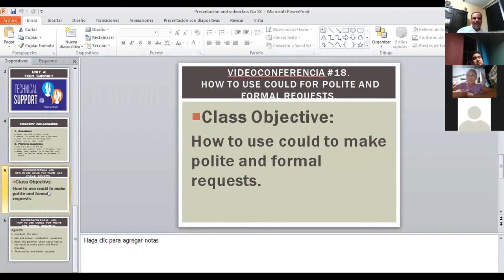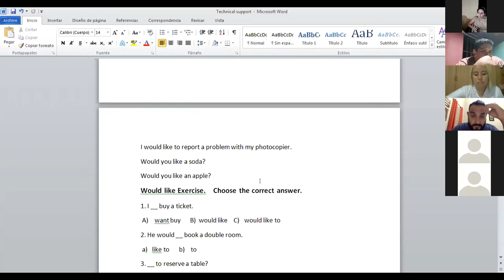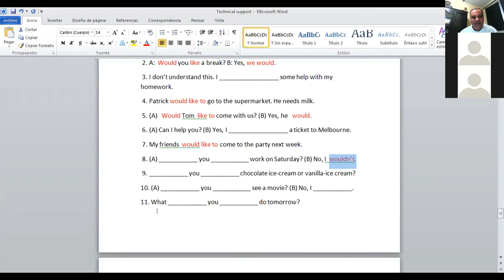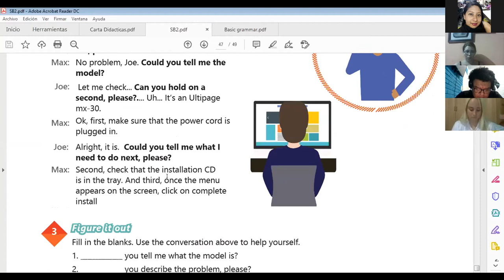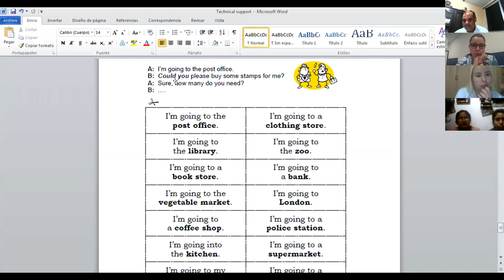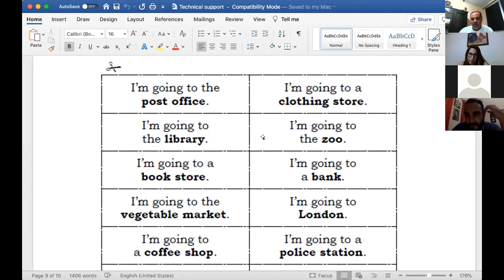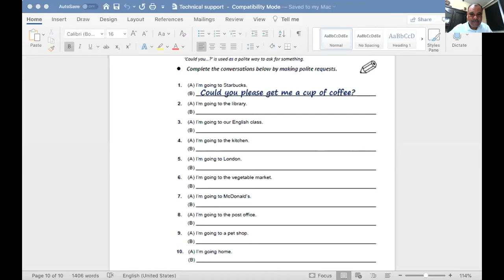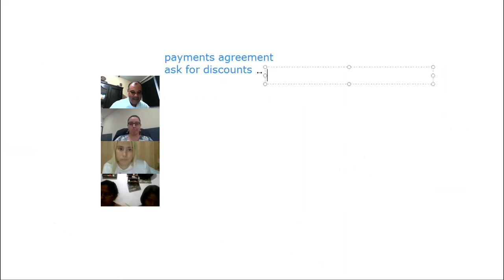Ingles Corporativo-Videoconferencia #18. How to use could